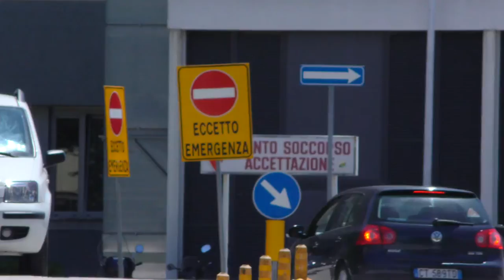Al Mazzini liste di attesa lunghissime. Necessario ripartire con gli interventi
Al Mazzini di Teramo sono diventate chilometriche le liste d'attesa  per le prestazioni programmate. Vincenzo Cipolletti, presidente della Commissione Sanità del Comune di Teramo, chiede ai vertici dell'Asl la ripresa immediata di tutti gli interventi non urgenti all'interno dell'ospedale teramano, Struttura ormai totalmente sicura